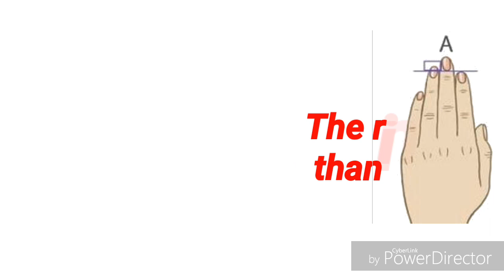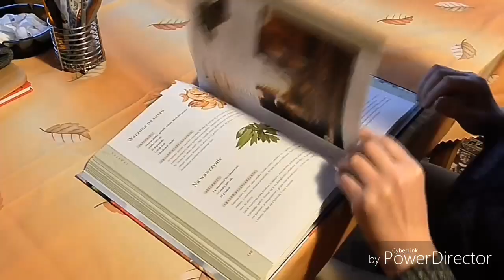आपकी उंगली - आपकी किस्मत के बारे में क्या कहती है | Finger and Luck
आपकी उंगली से आपकी किस्मत और व्यक्तित्व के बारे जाने ।
What does your finger says about your personality